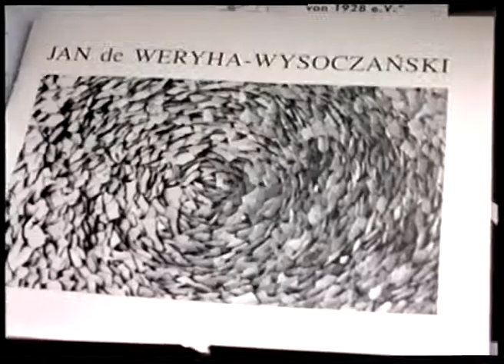Eröffnung der Ausstellung „Der Natur gleich nah und fern" 1/1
Eröffnung der Ausstellung „Der Natur gleich nah und fern" mit Werken von Jan de Weryha-Wysoczański im DB-Ausbesserungswerk in Hamburg am 24. August 2000.                                                                                                                                                     Begrüßungsreden von Frau Professor Dr. Christina Weiss, Hamburger Kultursenatorin, von Herrn Professor Dr. Helmut R. Leppien,  Hauptkustos der Hamburger Kunsthalle und dem polnischen Generalkonsul Mieczysław  Sokołowski. Die Ausstellung fang statt im Rahmen der Veranstaltungsreihe „Kultur aus Polen in Hamburg 2000" aus Anlass der tausendjährigen deutsch-polnischen Nachbarschaft. Die Eröffnung wurde begleitet von Musik des Komponisten Jörn Arnecke.  - "Einstimmig zweistimmig" 1. Teil: Kreis-Lauf, 2. Teil: Fast ein Ech; - "Dospahr" es spielten Julia Bornhof (Oboe) und Almut Meschendörfer (Oboe).